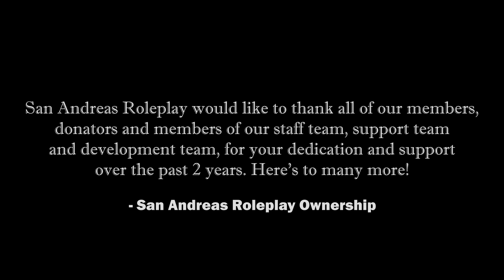San Andreas Roleplay - 2 Year Anniversary Photo Reel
SARP would like to thank all our community, donators and members of our staff, support and development teams for your dedication and support over the past two years!
- Hyperion, Community Ownership